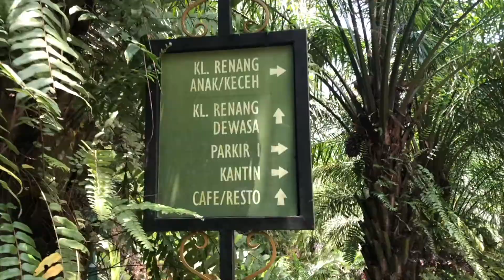Wisata penuh dengan Seni patung | Lembah Tumpang Malang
Mengunjungi tempat wisata sekaligus mengagumi keindahan seni pahat berupa patung - patung yang sesuai dengan sejarah indonesia.